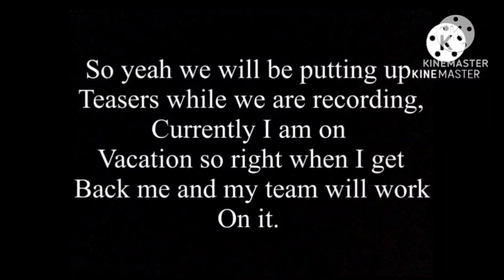Toaster Kingdom Season 1 Full Episodes Movie